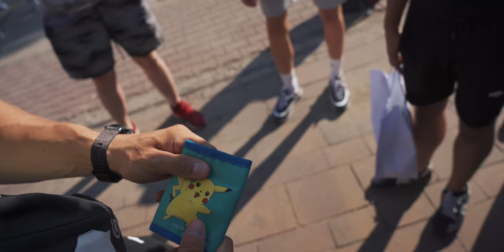PIERWSZE SPOTKANIE OD 2 LAT